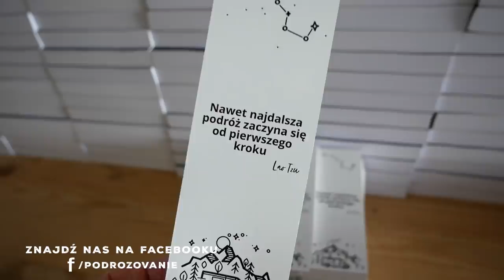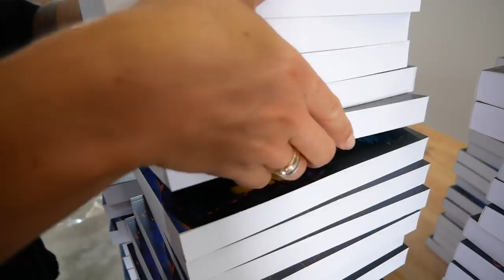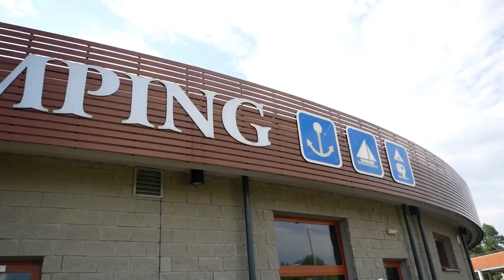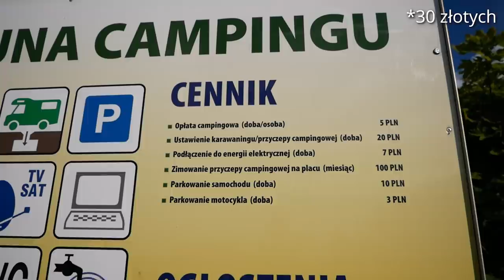KONIEC VLOGÓW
Wszystko co dobre kiedyś się kończy. Pod dwóch latach nieustannych relacji z naszych podróży przyszedł czas na zmiany. Do tej pory zrobiliśmy 199 vlogów oraz kilkanaście poradników życia w vanie. Ten odcinek jest przedostatnim vlogiem, za tydzień odcinek specjalny z okazji 200 rocznicy, a później spore zmiany na kanale. Szczegóły wyjaśnimy w filmie.
Wcześniej jednak pokażemy Wam kilka ładnych widoków z ostatnich dni spędzonych na Roztoczu, gdzie korzystając z okazji odwiedziliśmy nasz magazyn i podpisaliśmy ostatnie książki jakie zostały. Jeśli jeszcze nie masz książki Wielki Wóz to zalecamy nie czekać za długo bo nakład już się kończy. Zamówienia można składać tutaj